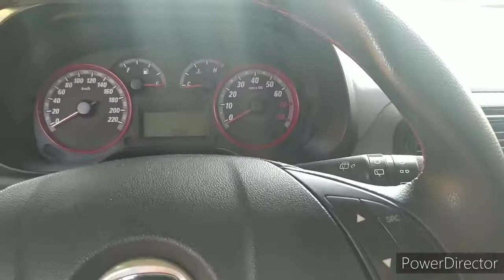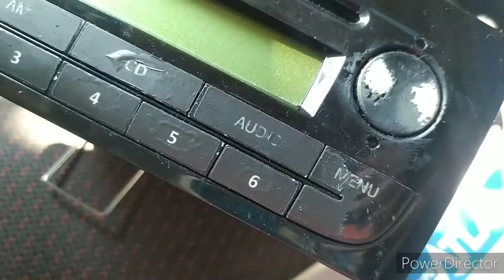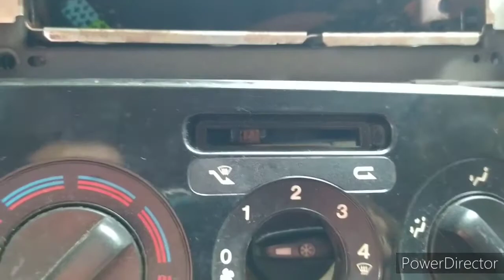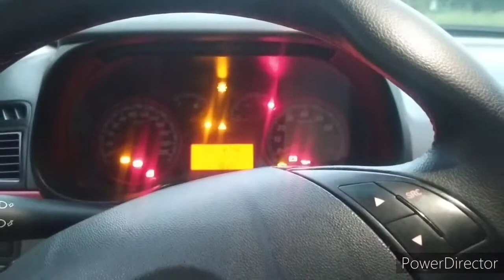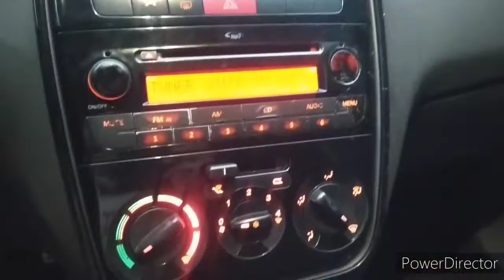Como trocar lâmpadas do Ar Condicionado do Fiat Punto/Linea